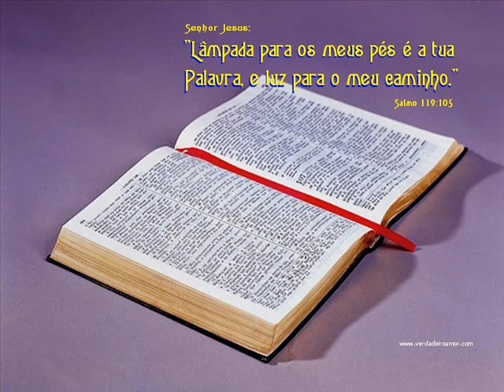I CORÍNTIOS CAP 13 E 14 LEITURA DA BÍBLIA POR NEUZA BALDINI.wmv